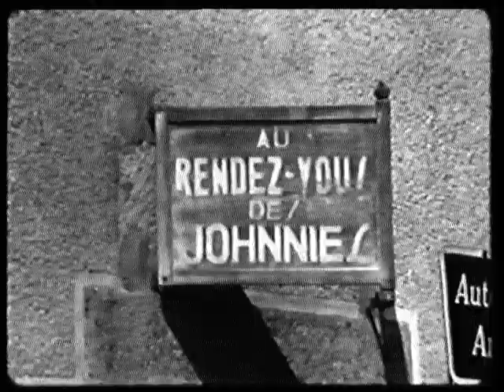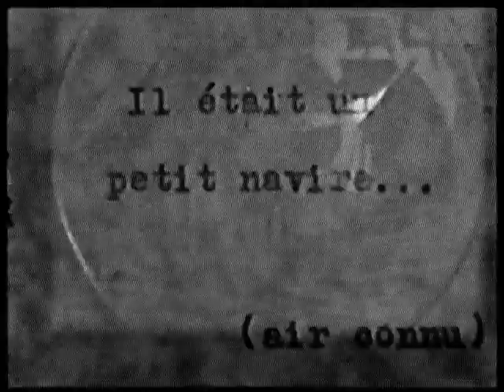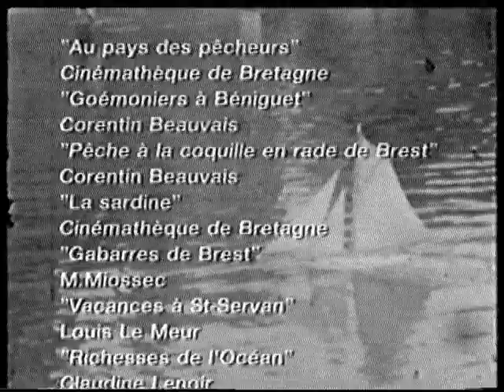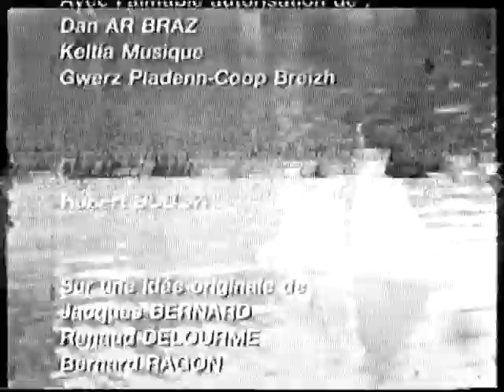SOUVENIR - Mémoire de Bretagne 7 en cassette VHS